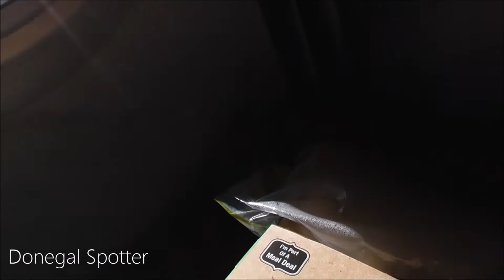Ryanair EI-HGN Basel-Dublin 07th April 2022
After A Great 2 Days Exploring Wonderful Basel, Switzerland, I Flew Home On Yet Another Stunning 737 MAX! This Time EI-HGN, Very Heavy Landing In Dublin! Nice To See They Land As Hard As The NGs!!!
Flight Details:
Airline: Ryanair
Aircraft: Boeing 737-8200 (MAX)
Reg:  EI-HGN
Age: 9 Months Old
Capacity: 197 Seats
Todays Pax: 156
Seat: 24A
Takeoff: 15:55 (CET)
Arrival: 16:55
Flight Time: 1hr 45 Mins
RWY BSL: 15
RWY DUB: 28